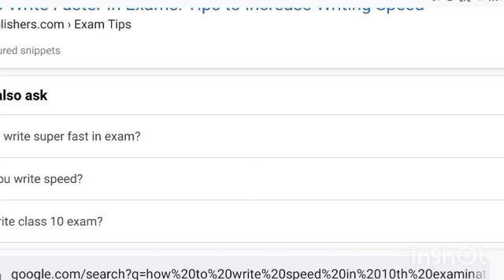When is 2ND PUC RESULT 2023 in Karnataka? | 2nd PUC answer paper evaluation 2023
2nd PUC Result 2023 | When 2nd PUC Result 2023 | Karnataka | Kannada

In this video we are clarifying the doubts of 2nd puc students about 2nd puc result 2023 date in Karnataka and also gave information about 2nd puc answer paper evaluation.

WHEN IS 2N PUC RESULT 2023 OFFICIAL DATE|2ND PUC EXAM 2023 PUE UPDATE | PUC EXAM 2023 KARNATAKA

2nd PUC answer paper evaluation 2023 👇
2ndpuc
2nd PUC Result 2023 | When 2nd PUC Result 2023 | Karnataka | Kannada

2ND PUC 2023 RESULT APRIL 17TH🗓️|WHEN IS 2ND PUC EXAM 2023 RESULT|2ND PUC 2023 RESULT DATE OUT| PUC